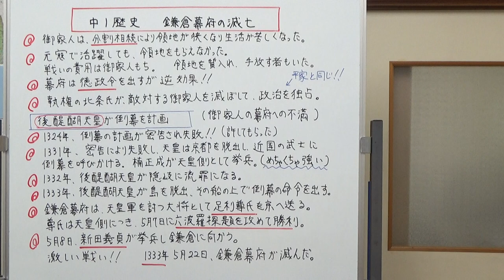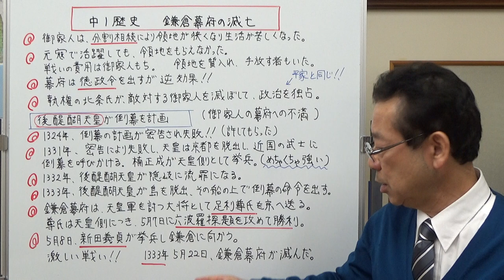中1歴史 鎌倉幕府の滅亡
鎌倉幕府が滅亡する原因となった4つの事柄。後醍醐天皇が倒幕を計画してから幕府が滅亡するまでのことを説明しました。
足利尊氏は後醍醐天皇軍を倒すために鎌倉幕府から京に送られた武士でした、しかし天王側につき六波羅探題を攻め滅ぼしました。その理由も分かります。
※楠木正成を楠正成とホワイトボードで間違えてしまっています。ごめんなさい。